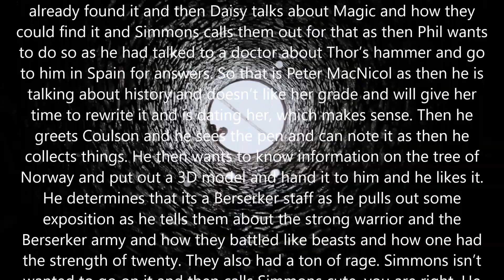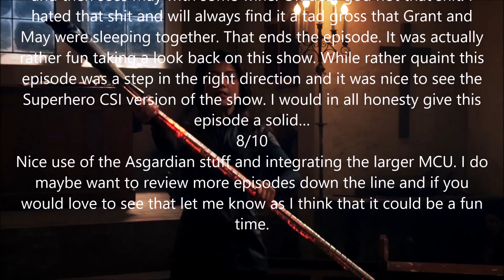Agents of SHIELD The Well | Thor: The Dark World 10th Anniversary Special